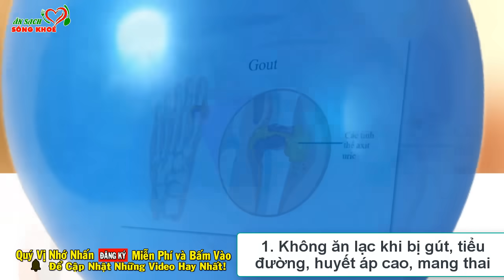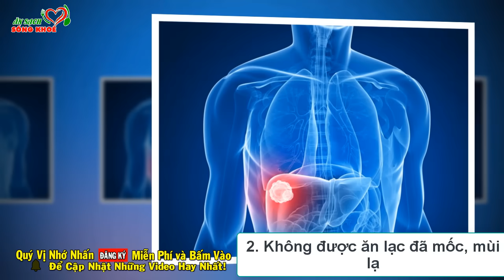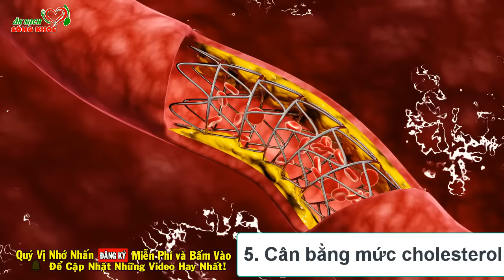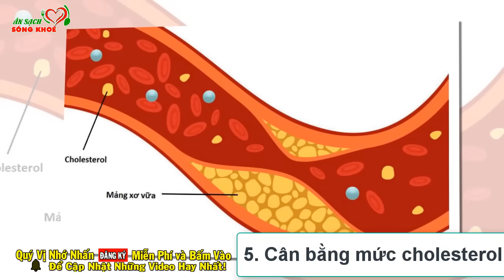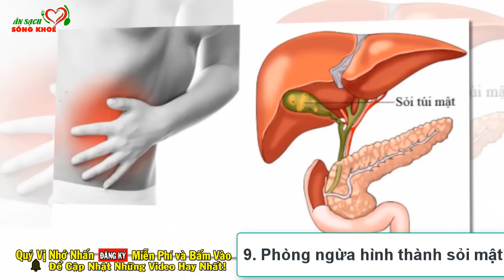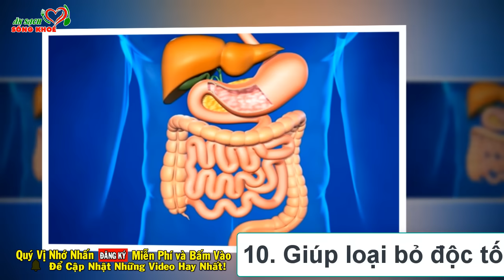Ăn LẠC (Đậu Phộng) Theo 3 Cách Này Tốt Hơn Cả Nhân Sâm Thuốc Bổ, Chữa Bách Bệnh, Cứ Ăn Là Trường Thọ